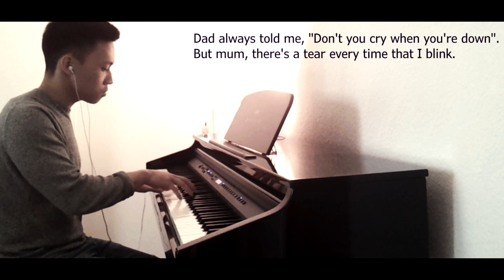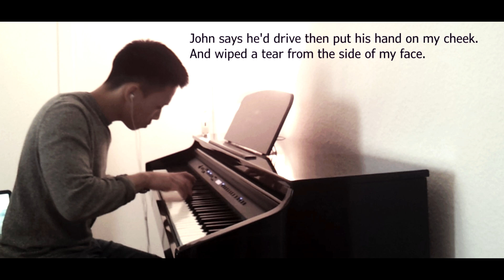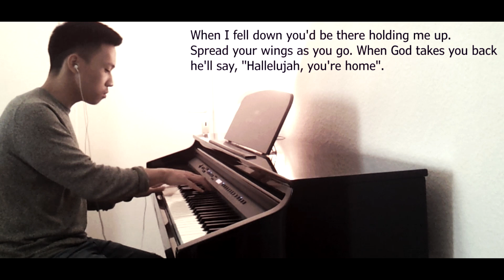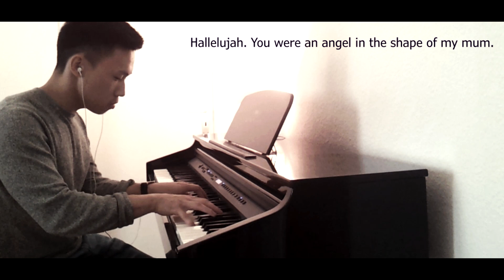Ed Sheeran - Supermarket Flowers (piano cover by Ducci + lyrics)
Piano cover of "Supermarket Flowers" by Ed Sheeran from the album "Divide".

LYRICS:

[Verse 1]
But mum, there's a tear every time that I blink

[Chorus]
When God takes you back
He'll say, "Hallelujah, you're home"

[Verse 2]
I fluffed the pillows, made the beds, stacked the chairs up
John says he'd drive then put his hand on my cheek

[Pre-Chorus]
I hope that I see the world as you did 'cause I know

[Outro/Chorus]
Hallelujah
You got to see the person I have become
Spread your wings and I know
That when God took you back
He said, "Hallelujah, you're home"